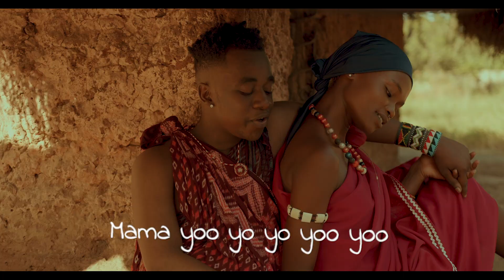Mac Voice - Mama Yoyo (Official lyrics Video)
Content Created By Next level Music